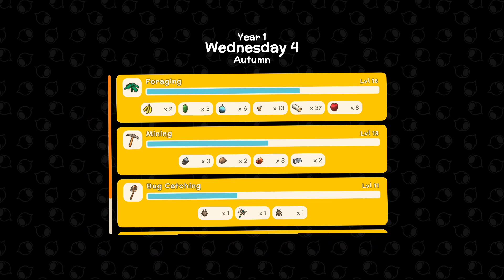Dinkum #24 | Fotoapparat, neue Zäune und ein wenig Landschaftsbau (gameplay / deutsch)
Da der Minenpass nur einmalig ist, geht es morgen in die Tiefen :)